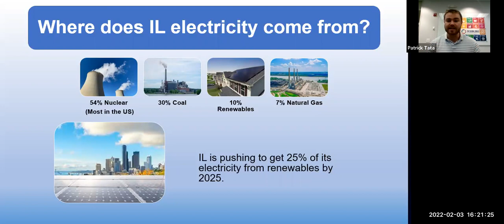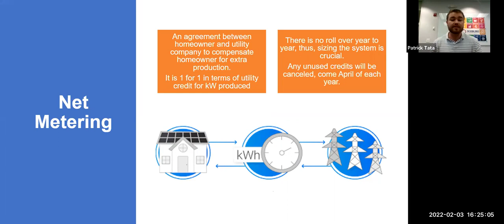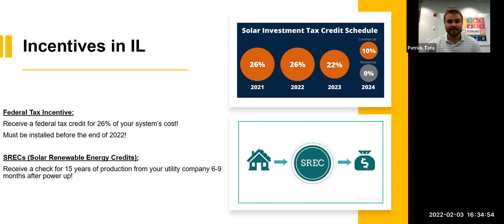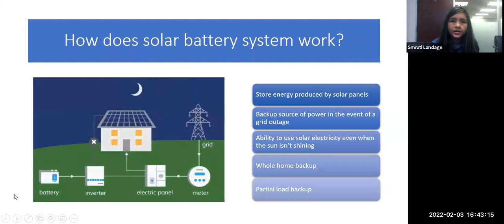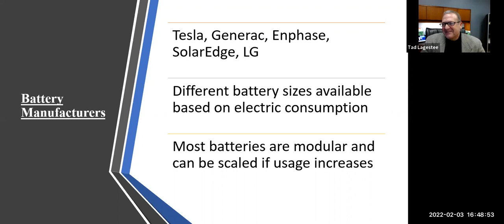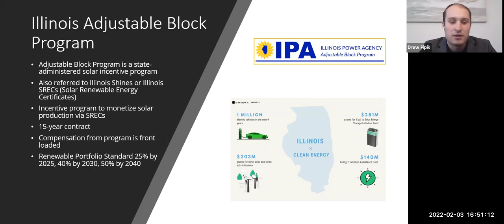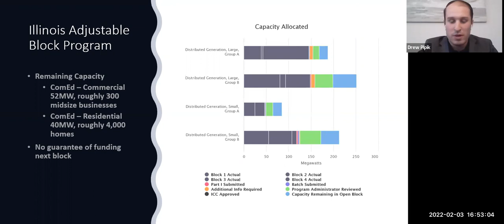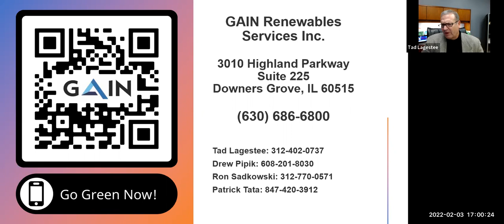GAIN Solar FAQ Webinar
Solar energy is a great solution for both businesses and homeowners to help offset electricity costs. Dive deeper into the benefits of Solar, exciting market trends and more in our latest Webinar!